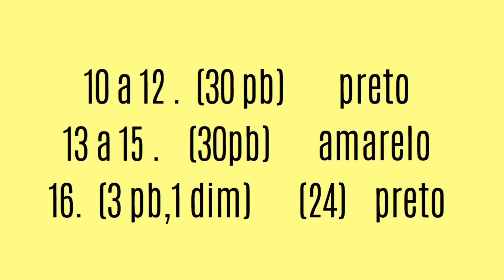AMIGURUMI ABELHINHA 🐝 TSUM TSUM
MATERIAIS BÁSICOS 🌻

Agulha de 2mm ou 3 mm
Marcador de pontos 📎
Fibra siliconada antialérgico
Tesoura ✂️
Agulha tapeceiro
Olhos com trava de segurança

          FIOS CORES 🌈

Amarelo
Preto
Branco

           ABREVIAÇÕES 🌼

pb: ponto baixo
aum : aumento
dim : diminuição
pbx: ponto baixíssimo
pts: pontos